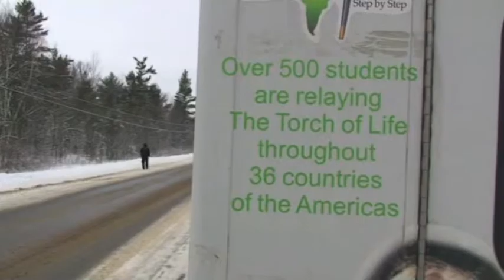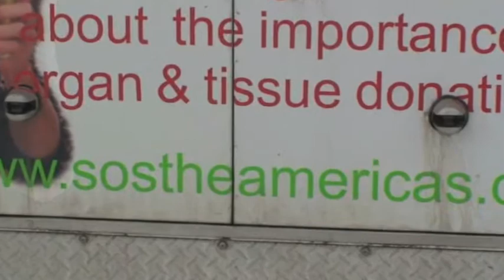TOL "Sickle Cell Sees No Color" Walk Gananoque ON Feb 7 11